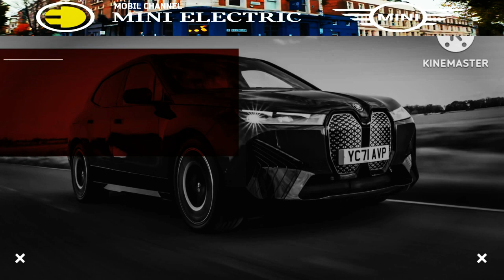MINI Cooper Electric 2025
MINI is rumored to be introducing the all-new Cooper E (Electric) soon, and an all-electric version of the three-door Cooper SE hatchback will showcase improvements in power and range over its predecessor.

Quoting Wednesday's Auto Cup (March 5 2023), the entry-level MINI Cooper E produces 181 hp. (135 kW/184 hp), while the new MINI Cooper SE produces 215 hp. (160 kW/218 hp).